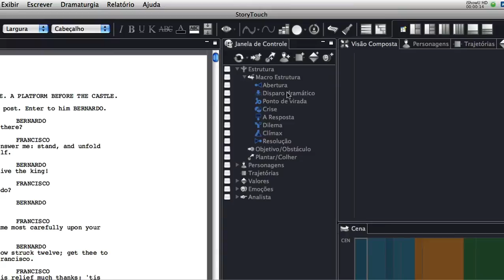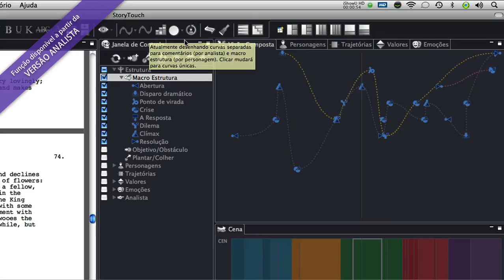Passo a passo - Macroestrutura